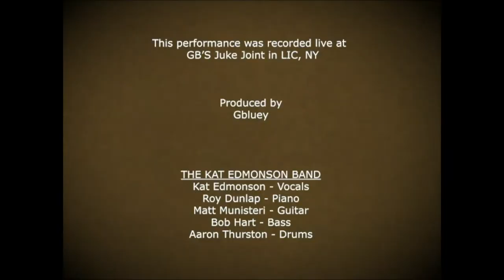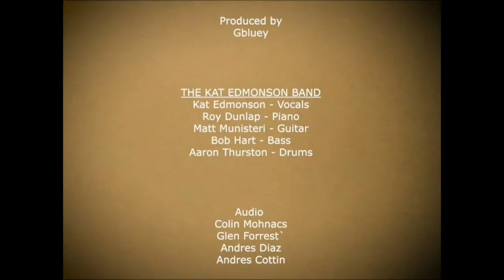Episode 66 "The Kat Edmonson Show" Christmas Special!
Please pay what you will for your "ticket" to the show

Kat's back, with her full band, celebrating the release of "Holiday Swingin'! A Kat Edmonson Christmas, Vol. 1"

See Kat on tour this fall/winter 2023
Get tickets on kat.live

Nov 28 - Hollywood, CA
Nov 30 - Lakewood, CO
Dec 1 - Livermore, CA
Dec 2 - Saint George, UT
Dec 3 - Tempe, AZ
Dec 4 - Evanston, IL
Dec 5 - Grand Rapids, MI
Dec 6 - Ann Arbor, MI
Dec 7 - Cincinnati, OH
Dec 8 - St. Louis, MO
Dec 9 - St. Louis, MO
Dec 11 - Minneapolis, MN
Dec 13 - Washington, DC
Dec 14 - New York, NY
Dec 16 - Portsmouth, NH
Dec 17 - Saratoga Springs, NY

Check out the Kat Edmonson Shop!

Her backing band features pianist & organist Roy Dunlap, guitarist Matt Munisteri, bassist/guitarist Bob Hart, & percussionist Aaron Thurston.

Elyse from Kat's team will be in the comments.

Kat's graphics work is done by Chi Nguyễn & Merideth Harte.
created the silhouette used in The Kat Edmonson Show logo and merch.

Thank YOU for being here!  We will see you in-person, very, very soon!